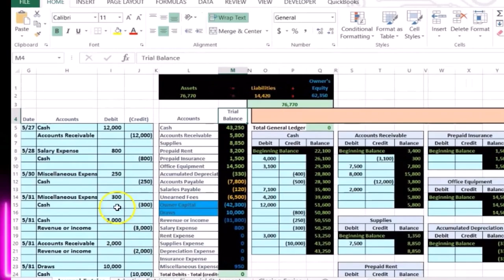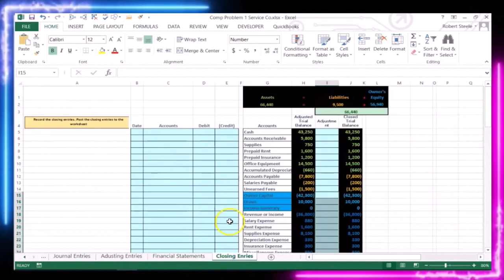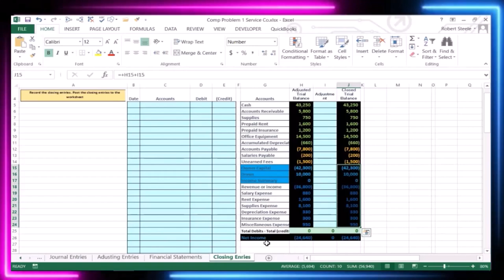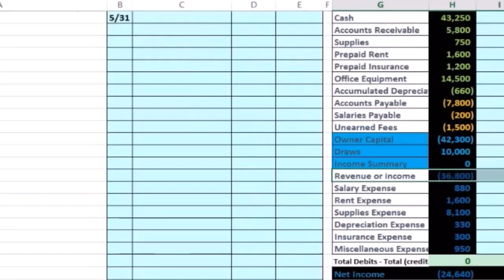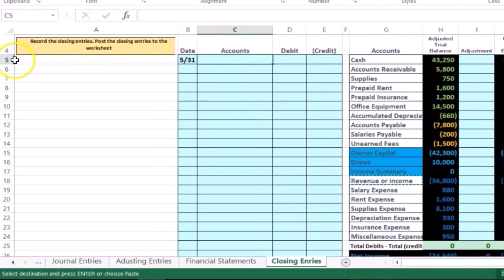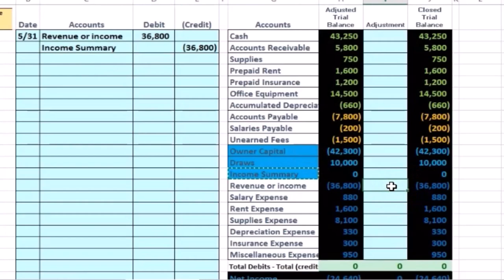Contabilidad Financiera - Empresa de Servicio Integral de Problemas 1 Parte 9 9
Contabilidad financiera